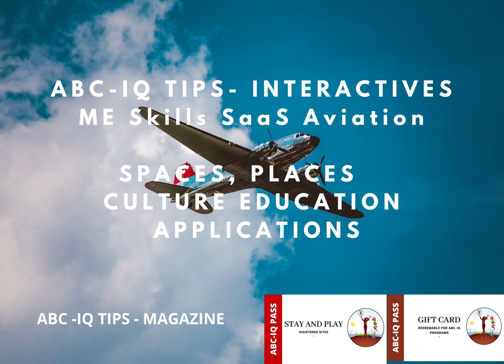I AM ME Skills Aviation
ABC-IQ Spaces and Places
ABC-IQ TIPS abciqtips visual skills compassion clubs / music beta integration